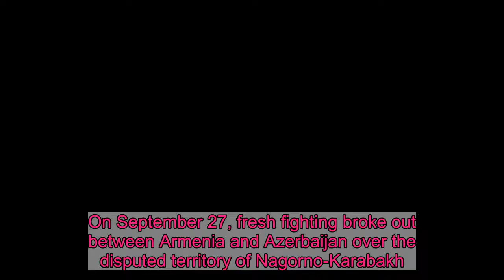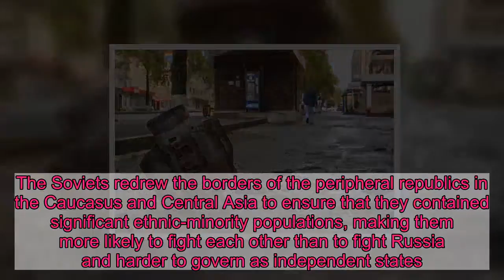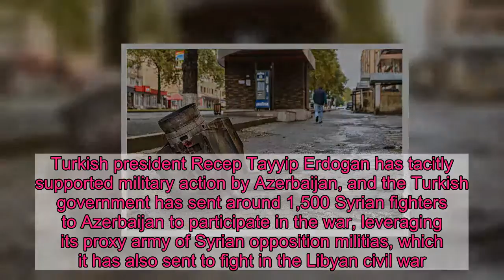Armenia and Azerbaijan Are at War. Does President Trump Even Know?